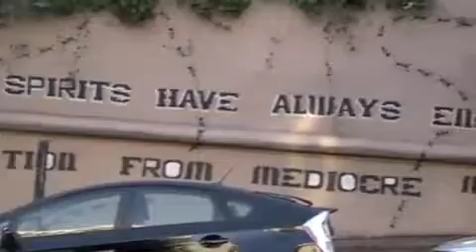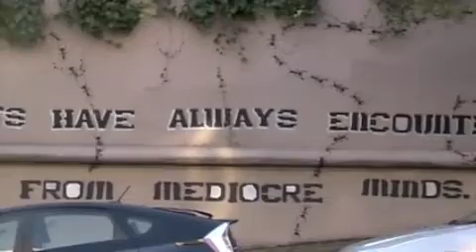SAN FRANCISCO - 3-3-2012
Einstein